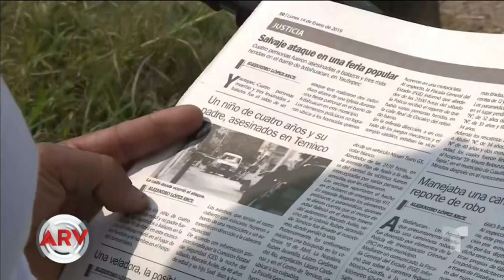Festejo patronal termina en sangriento tiroteo | Al Rojo Vivo | Telemundo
Al parecer, dos sujetos son los sospechosos de este tiroteo en Xochitepec, Morelos, durante las fiestas a la Vírgen de Guadalupe.